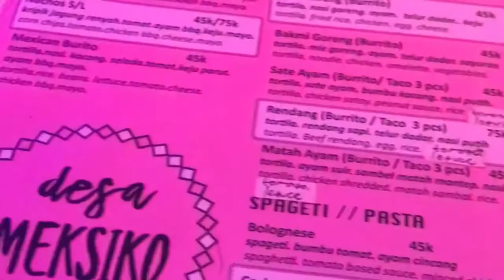DESA MEKSIKO DI BALI 😱 & KONDISI POPPIES LANE 2 KUTA BALI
Semeton, ud pada tau gak kalau ada desa Mesiko di Bali, penasaran banget donk, yuk cus...